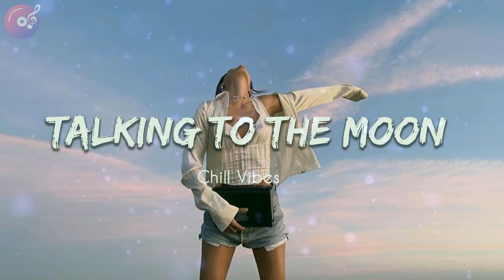Talking To The Moon 🌙 Chill Music Mix Playlist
Welcome To oNE Hour , A Music Channel Dedicated To Bringing You The Best Of The Best Music Tracks!!